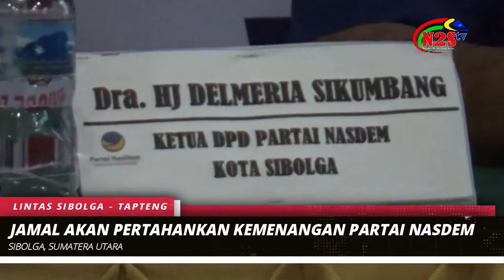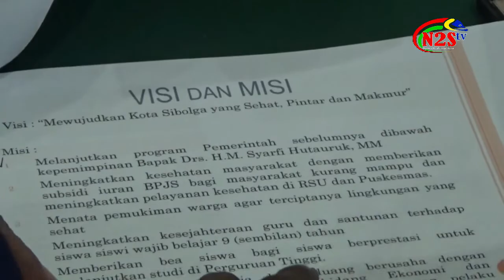VISI MISI 17 BAKAL CALON DI PARTAI NASDEM SIBOLGA